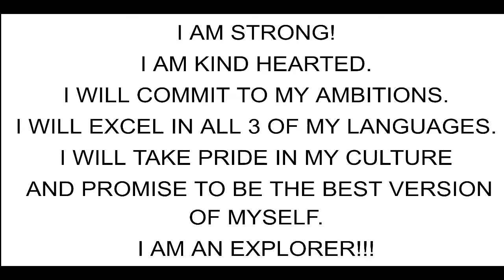November 17, 2022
ARC Morning Announcements. Best of Luck to our Soccer Girls!